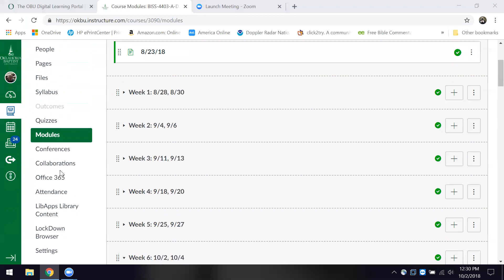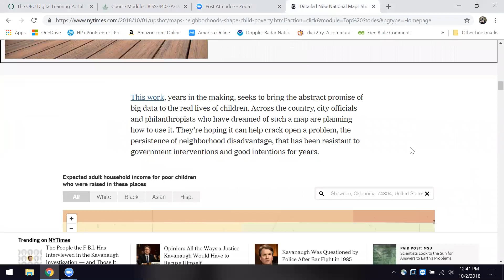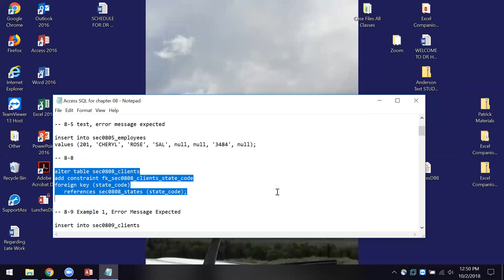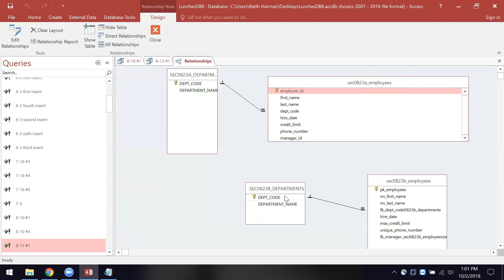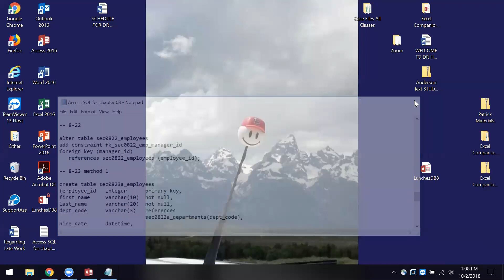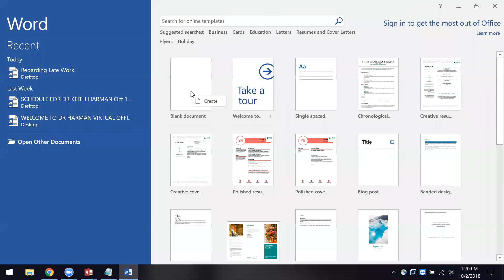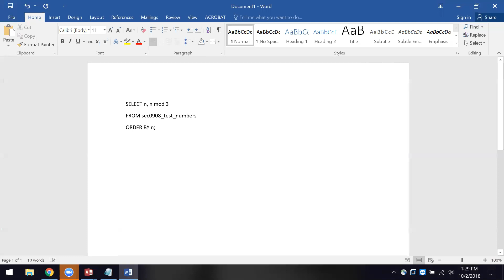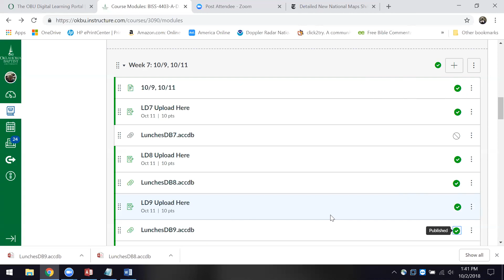Screen Cast BISS 4403 Virtual Tuesday Oct 2 2018